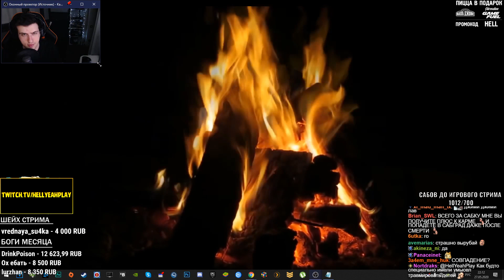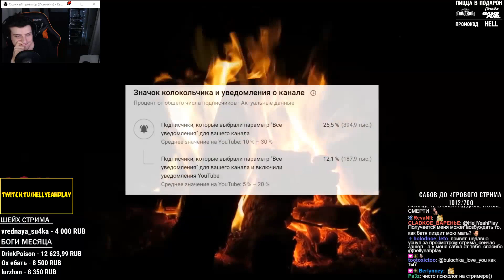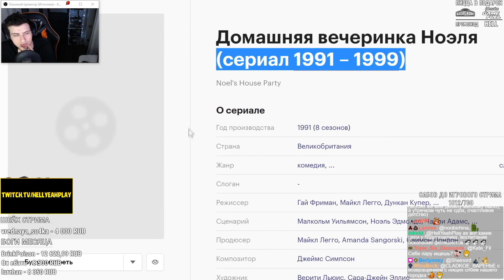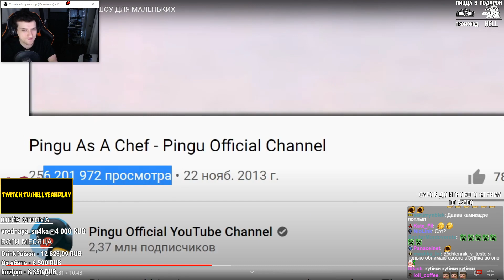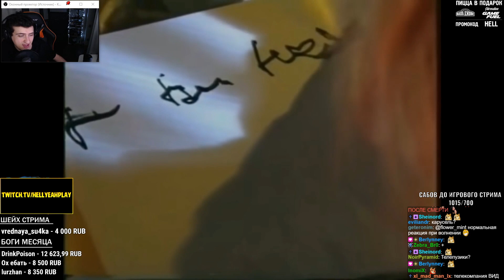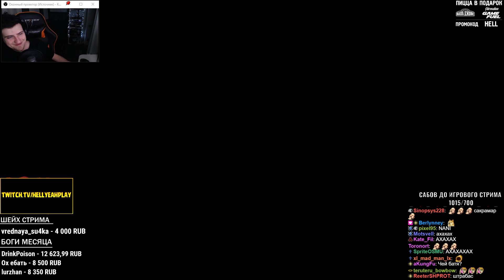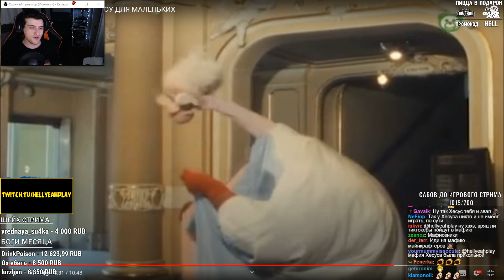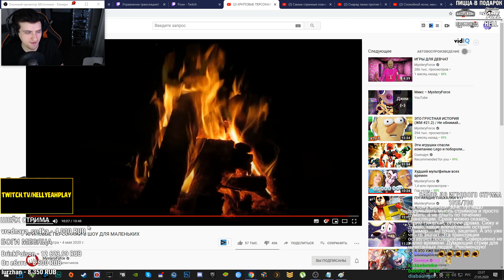Hellyeahplay смотрит: КРИПОВЫЕ ПЕРСОНАЖИ В ШОУ ДЛЯ МАЛЕНЬКИХ